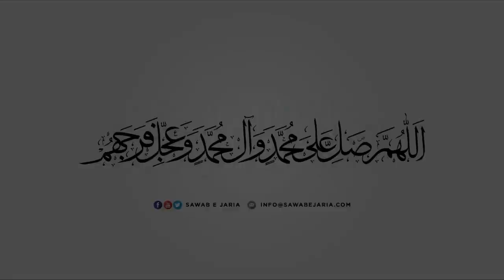Maulana Hafiz Muhammad Irteza Najafi Sahab | Shubhaat dar khums | 11th November 2022 [SawabeJaria]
Maulana Hafiz Muhammad Irteza Najafi Sahab

Shubhaat dar khums

11th November 2022

[SawabeJaria]